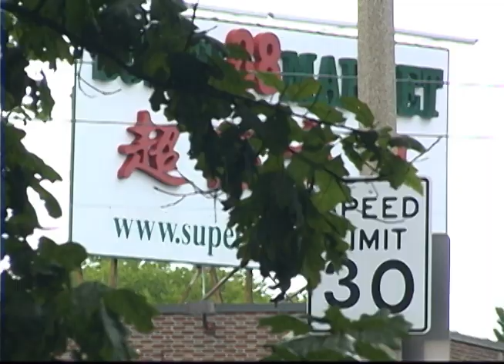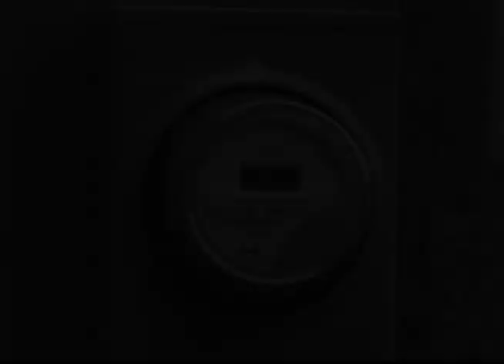Packard's Corner - Documentary Montage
Documentary montage of the daily goings-on of the Packard's Corner area of the Allston section of Boston, MA. Full production and post-production credits.

Gear used:

Optics
   - Canon XL1S
   - Canon IS II 16x Zoom Lens (5.5-88mm - f/1.6-f/22)

Tripod System
   - Manfrotto 745B legs
   - Gitzo G2380 fluid head

Lighting (natural daylight)